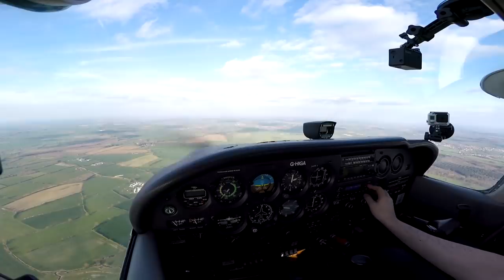C172 - Turweston To Sywell | Flight Vlog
After a coffee and a cake at Turweston we head over to Sywell VFR in the High-G Cessna 172. I'm also really pleased to announce that I'll be at this year's Aero Expo UK doing a Seminar on how to film your flying, visit their website below for further information!

3 x GoPro Hero 3 + Black Edition
2 x GoPro Hero 4 Black Edition
1 x GoPro Hero 6
1 x GoPro Hero 7
2 x Canon 6D Mkii w/ 24-105 F4 L lens & a lot more lenses
1 x Sony AX412 Digital Voice Recorder